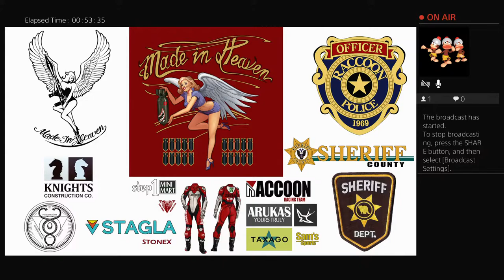blajazz's Live RE2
I plan to make this an anime review channel. Maybe when i can get the right equipment i can do game walk through's and things of that nature. I call my self the odd-job prodigy, because this channel will be driven by the people. Whatever they wan't i will try, leave your suggestions for what i should do in the comments. :)